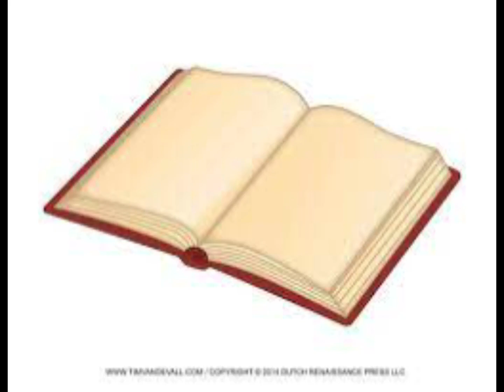The Ruffle Sisters Season 3 Theme Song 2018 - inspired by: Akashi Sakai who created Superbook